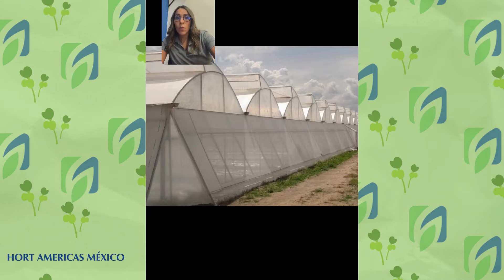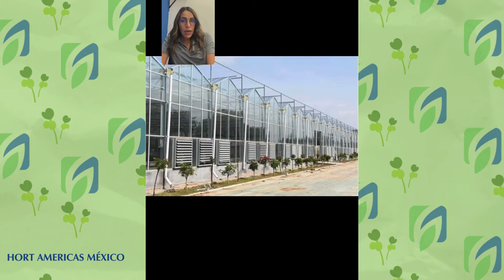Manejo de invernaderos de Chile 🌶️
Conoce el manejo de invernaderos de chile